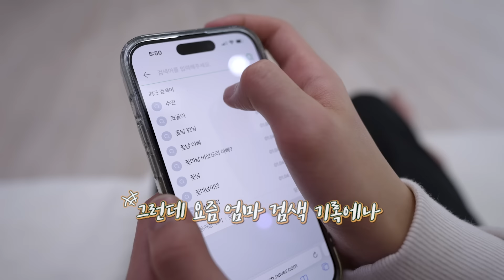핸드폰이 잠겼다… 어떡하죠?! 휴대폰 잠금 푸는 방법이..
휴대폰 시간제한에 걸린 엄마 ;;; 누가 잠갔을까??

김민아